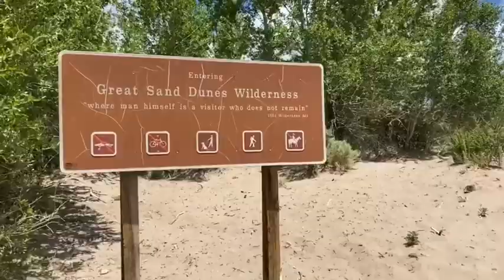Great Sand Dunes National park and preserve Vlog 11